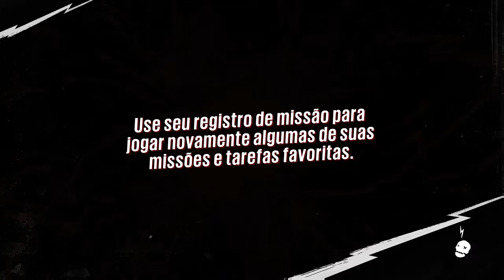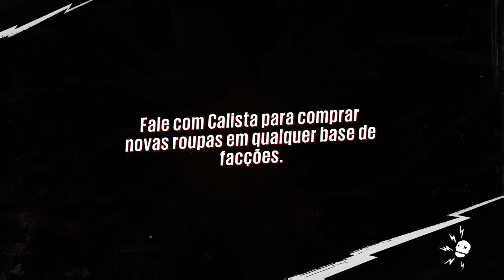Sunset Overdrive (Clipe 19)